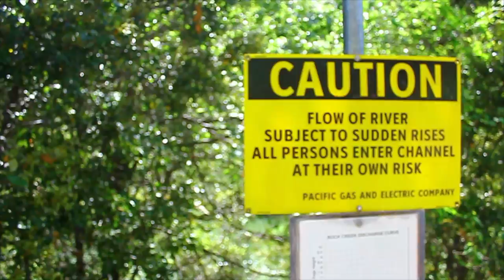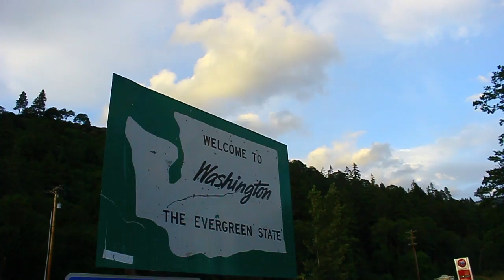World Class Academy Kayaking West Coast Fourth Quarter Spring 2013